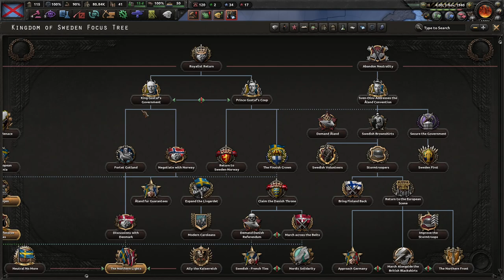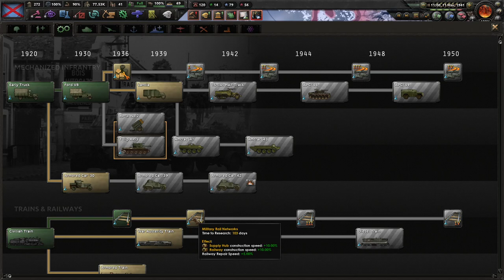Hibernia Rising, Episode 2: Prep For Entry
Continuing from where I left off and prepping for entering into the war. AKA sitting around and waiting for things to build.

03:15 More dockyards = MORE SUBS!
10:10 Irish Brigade reporting in
14:15 Paras, ready to throw ourselves at the ground and miss
17:30 We need more guns! Lots more guns!